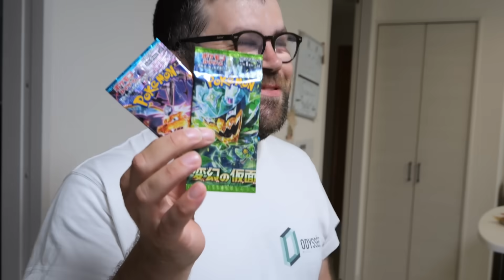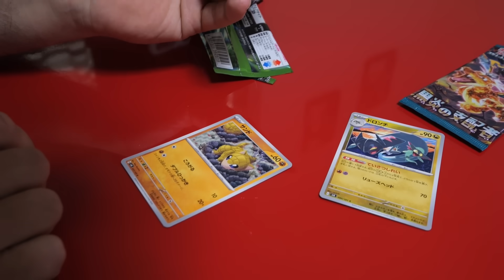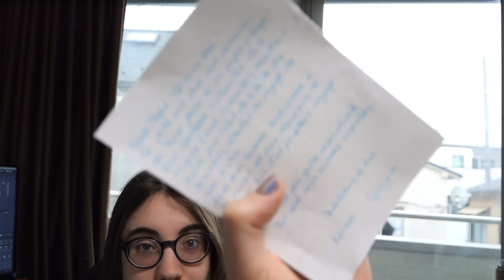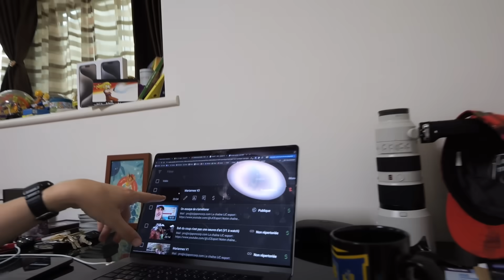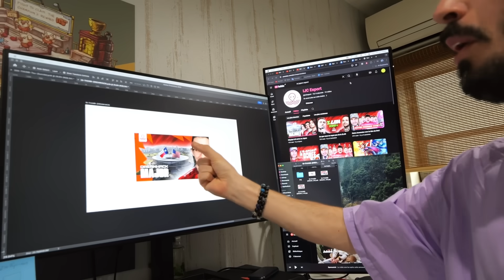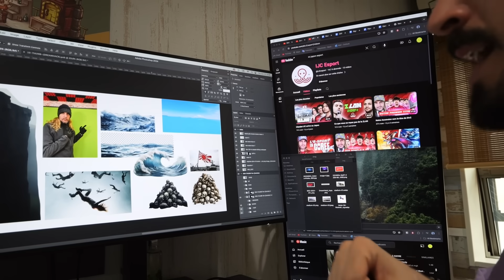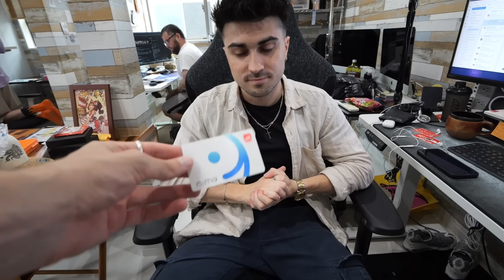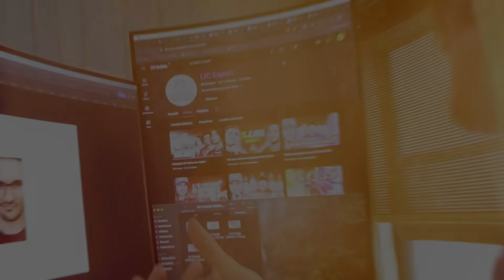Ça s'est pas passé comme prévu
Nos Partenaires :

- Holy : Découvrez HOLY, notre partenaire ! - Des boissons énergisantes saines, et des Ice tea, sans sucres aux goûts et arômes naturels.